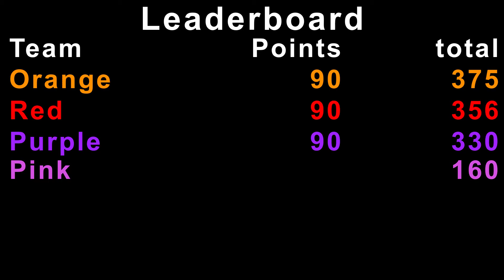Cat & mouse Round 4 Brands Indy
sorry if the audio dosent line up with the video issue with the recording